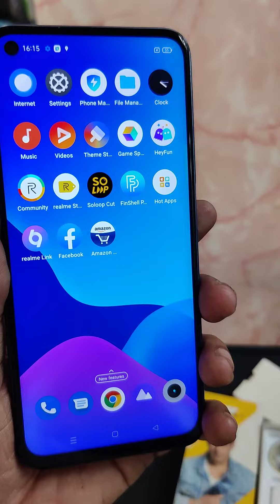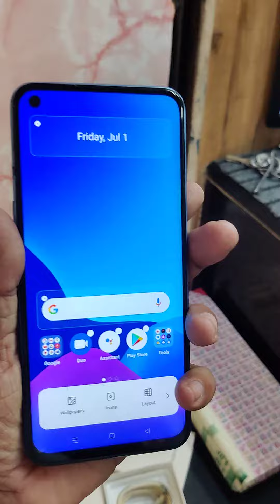Realme 7 4gb ram 64gb Box charger available Rs 7000